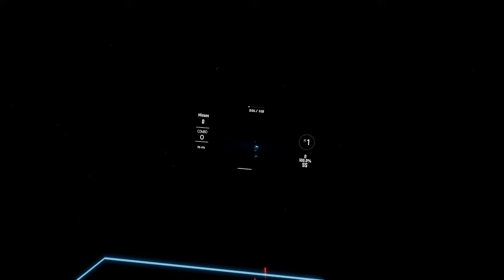i am speed [Lazorbeamz] [Hexagonial] [Ex+]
i have blisters all over my hands because i went at this for an hour